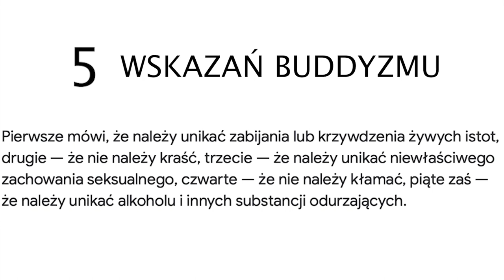Pociągnijmy BUDDYZM za język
Dalaj Lama i ssanie języka, manipulacja w dokumencie ARTE o skandalach seksualnych w buddyzmie tybetańskim.